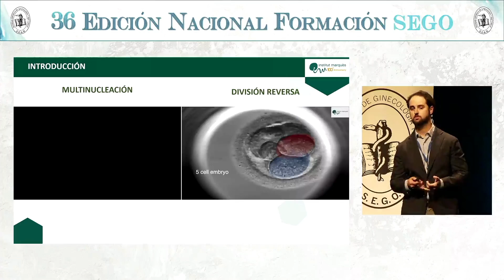INSTITUT MARQUÈS - DR. BORJA MARQUÈS - SEGO 21- ¿Qué es la multinucleación embrionaria?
¿Sabíasque los embriones poseen mecanismos de autorreparación para corregir cierto tipo de anomalías como la multinucleación (presencia de dos o más núcleos en alguna de sus células) y la DivisiónReversa (desaparición de alguna de sus células) y aún así derivar en un embarazo normal y en el nacimiento de un bebé sano? El Dr. Borja Marquès presentó los hallazgos de este estudio en el congreso de la SEGO en 2021.